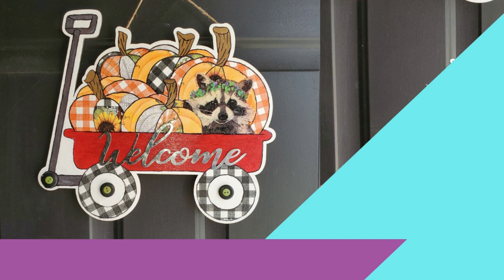How to Decoupage on a wooden sign with a Fall quilted Pattern.... part 2 GIVEAWAY!!!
My name is Robin aka "Stitching Witch" with Coco my Customer Service Asst. making sure you are happy. From making DIY’s videos from sewing and embroidery and Craft making tips and how to make quilts & custom clothing to repairs! Plus, Having a few Craft Challenges with other YouTube Channels!

If The Witch can Imagine it, She can make it!!

What you Win:
1. Decoupage Napkins  Raccoon and 3 Fall napkins
2.Special Bonus from my Craft Room

How to Enter:
3. Share Video
4. Like Video
- The contest opens at 12 AM EST on September 15th, 2021
- The contest closes at 12 AM EST on September 28th, 2021.
- The 2 winners will be chosen randomly with a YouTube comment picker at 1 PM EST on September 28th, 2021 and will be announced on our social media the Next day in the daily Video. If the winners has not followed the rules of the contest they will be disqualified.
We will validate you are the account holder with a keyword that must be edited into the winning comment.

New Videos will be released on Wednesdays and Sundays

Robin’s Wishlist on Amazon -

Equipment used to make this video:
Camera - Samsung galaxy note 10+: Bought from Verizon
Audio Software for voice overs – Samsung Voice Recorder : from the App Store
Photo Studio Light Box - SH Photo Studio Light Box